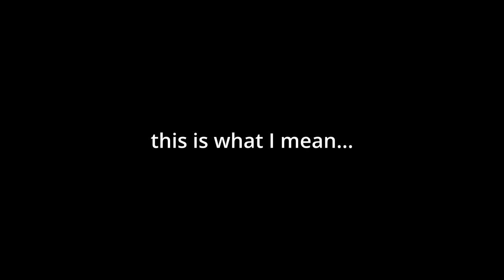The Start Of Something New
The start of something new, a venture into documenting a new life in the North of Sweden. In this video, I took my border collie Bolski to the beach, baked some blueberry muffins and tested some handmade candles.